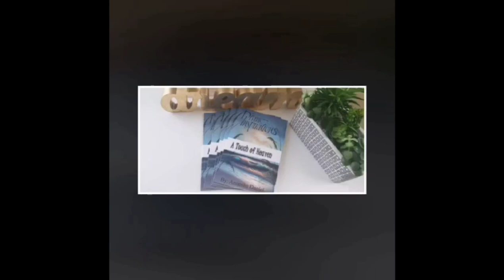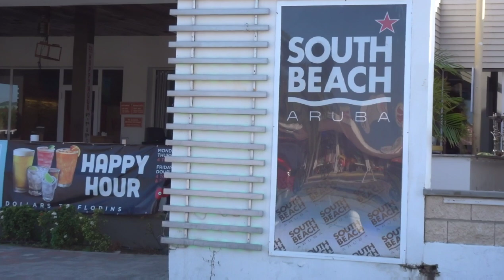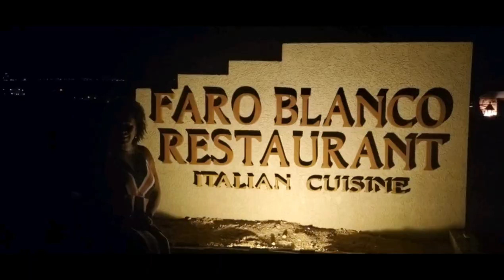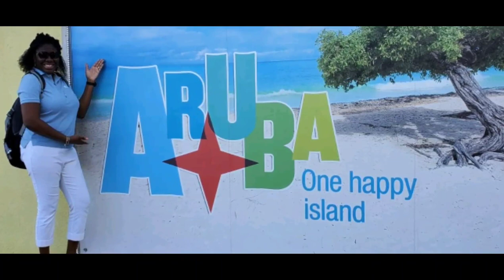Vacation In Aruba Downtown Oranjestad Dutch Caribbean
Vacation In Aruba Downtown Oranjestad Dutch Caribbean. Join us as we stroll downtown Oranjestad and have dinner. It was indeed an enjoyable trip. Hope you enjoy.

Edit and music- my video and Horizons

Thank you for tuning in and the continued support. 😉